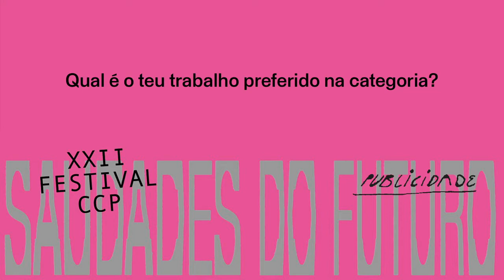Nuno Jerónimo_ Presidente de Júri de Publicidade no XXII Festival do CCP 2020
Como avalias os ouros deste ano? Qual é o teu trabalho preferido? O Nuno Jerónimo do O Escritório foi o presidente de júri de Publicidade no XXII Festival do CCP e conta-nos como foi a experiência.
Sabe tudo neste vídeo